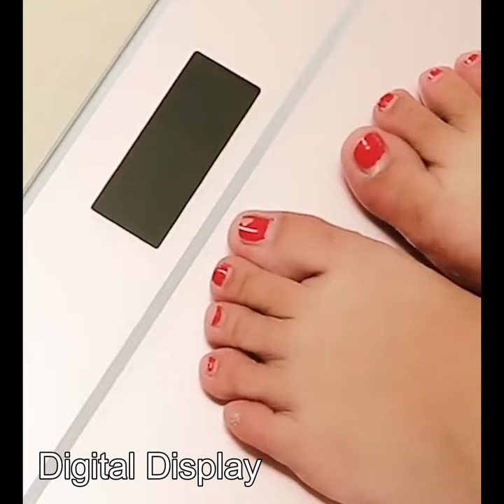Electronic iScale Digital LCD Tempered Glass Body Health Weighing Scale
Digital bathroom scale
Material: Tempered glass platform
Product size: 25*25*2cm
Measures up to 180kg only
No LB/Pounds
LCD display
Display digits: 7.5*3cm
Auto zero resetting
Edge tap switch off/ Auto-off
Battery included
Product Color : Gold/Rose gold/Grey/Silver